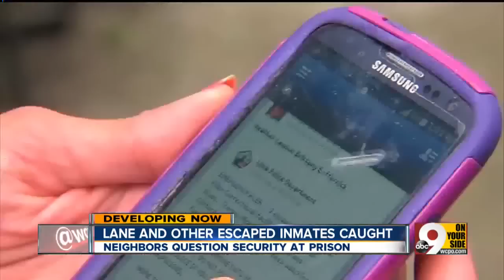How did T.J. Lane, inmates escape?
Prison officials still investigating.